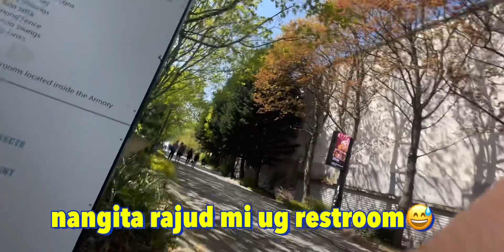Ni adto rami downtown Seattle nangita ug restrooms🤣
Salamat sa pag tan-aw😍